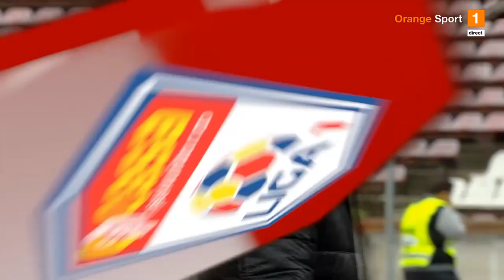REZUMAT | Dinamo - Clinceni 5-1. Hat-trick Vlad Morar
Dinamo - Clinceni 5-1
Etapa 7 - Play/out
Liga 1 - Sezon 2021/2022
Marcatori: Ivanovski 55, Ivanov 58, Vlad Morar hat-trick 76, 78. 86 / Davide Massaro

Echipe de start:
DINAMO: Eșanu - Grădinaru, Jovanovic, Patriche, St. Filip - Ivanov, J. Rodriguez - Bordușanu, Matei, Torje - Ivanovski
REZERVE: Figueiredo, Aloe, G. Crețu, Buleică, Răuță, Mihaiu, Morar, Azankpo, Măgureanu
ANTRENOR: Dusan Uhrin

CLINCENI: Bolboașă - C. Ion, Tsvetkov, I. Ștefan - Rufati, L. Florică, Vrdoljak, R. Ion, Holzmann - Alghoul, Dumitrache
REZERVE: Ureche, Gogov, Massaro, Jerdea, Obedeanu, Oprea, Iana, Cosmin Ion, Sterian
ANTRENOR: Daniel Popa

Stadion: Dinamo (Bucureşti)
Arbitru: Antonie Andrei (Bucureşti) / A1: Vodă Alexandru (Alba Iulia), A2: Ghiciulescu Raul Constantin (Lugoj)